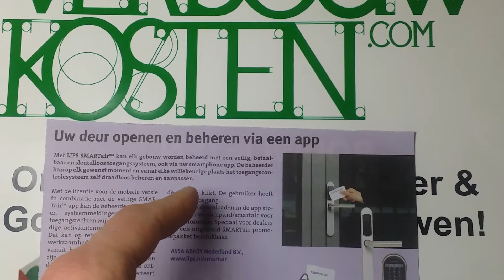Lips SMARTair deur openen zonder sleutel